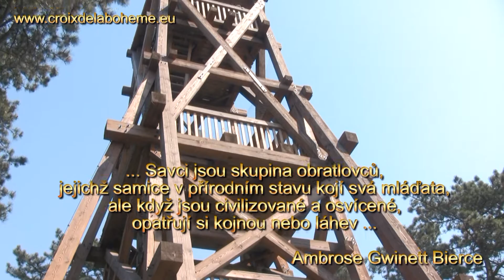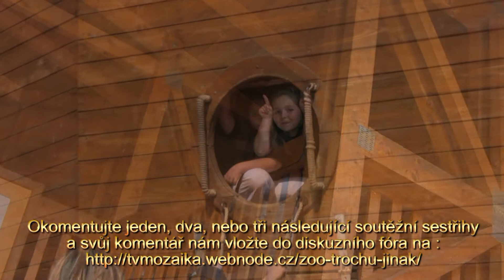Zoo trochu jinak díl 2 1080 HD